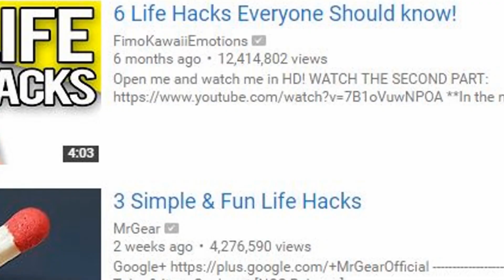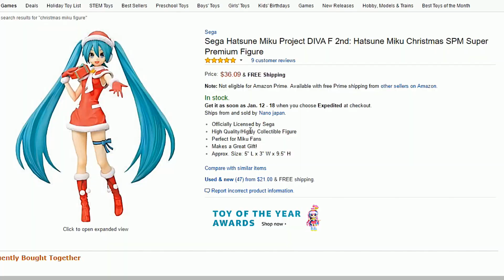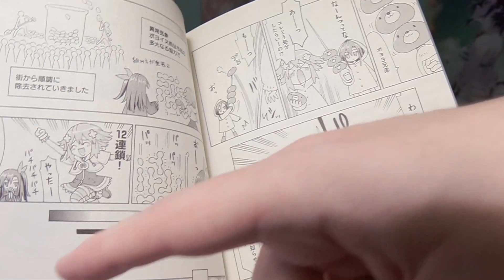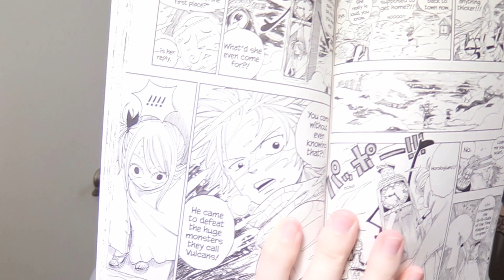ANIME LIFE HACKS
Prepare to get your minds blown!